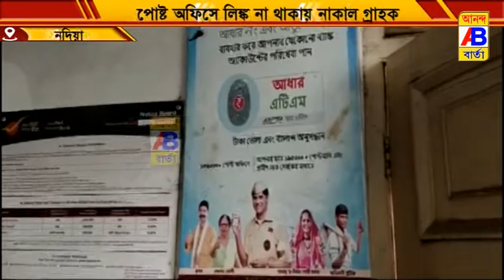গ্রাহক দের ক্ষোভ